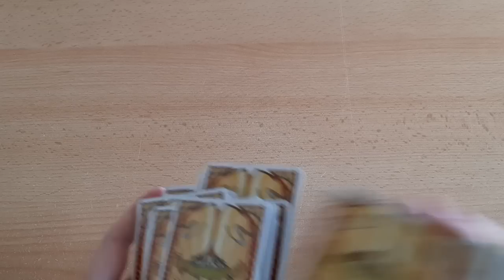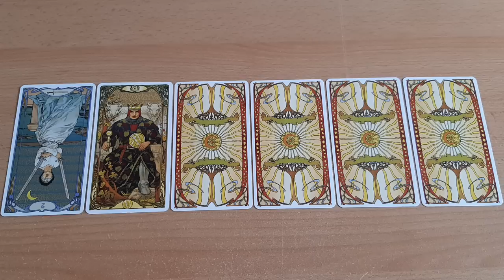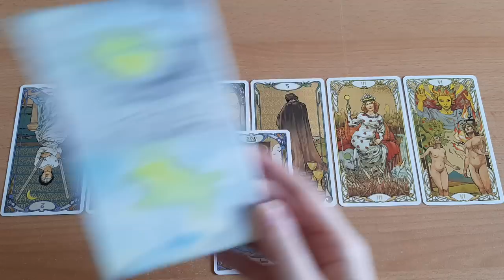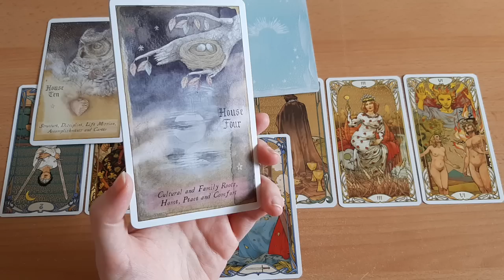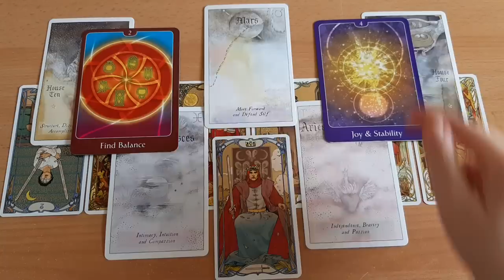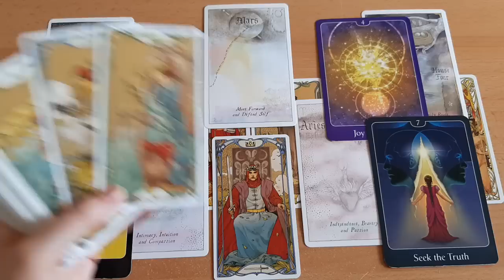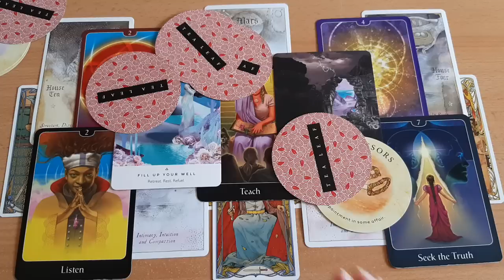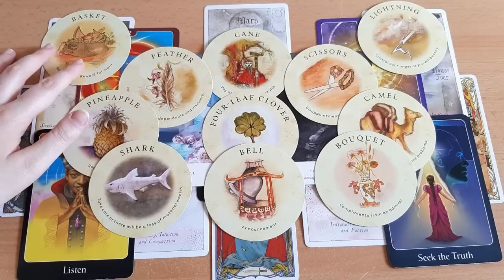♒WASSERMANN - August 2022 | Ist es wirklich das, was Du möchtest? Du sorgst gut für Dich! Tarot